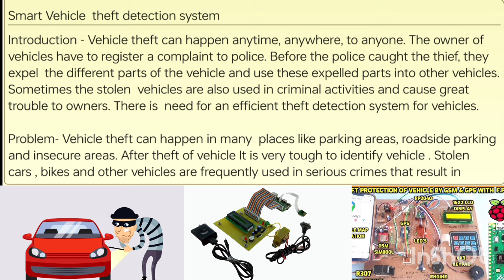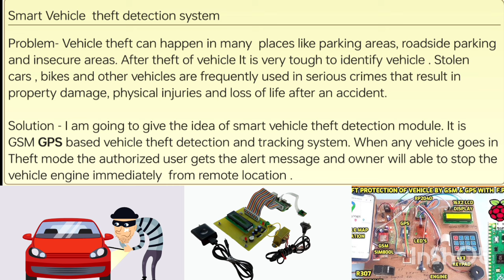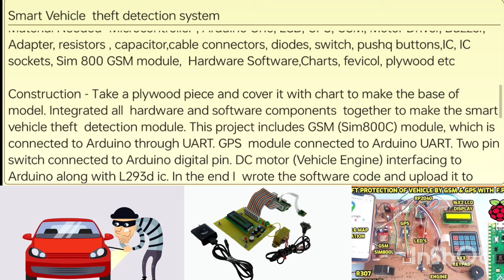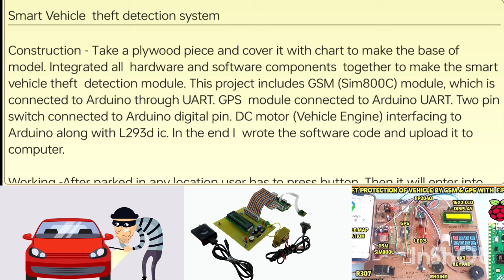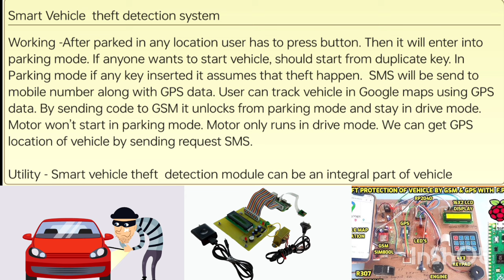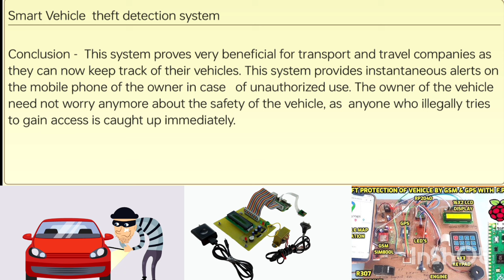smart vehicle theft detection device synopsis for science Inspire Award। science inspire award ideas